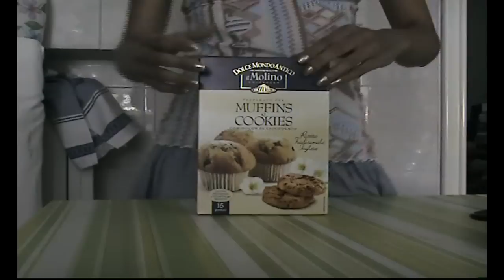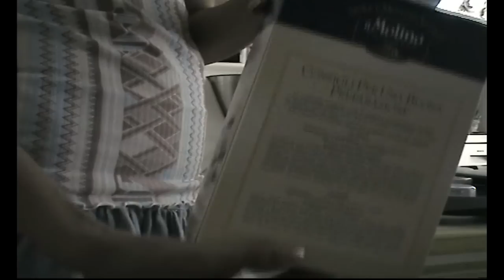Cucina - Muffins con gocce di cioccolato - Il Molino Chiavazza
Preparazione dei Muffins con gocce di cioccolato fatti con il preparato de Il Molino Chiavazza, sostituendo le fruste elettriche con il Bimby TM 31